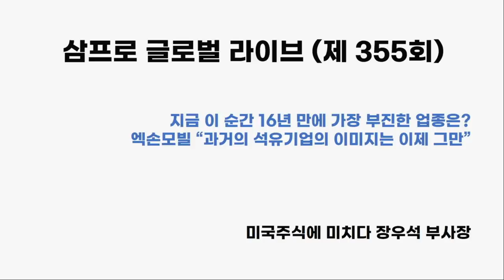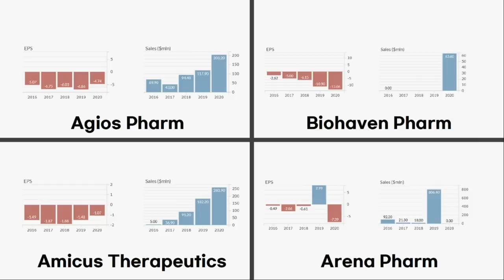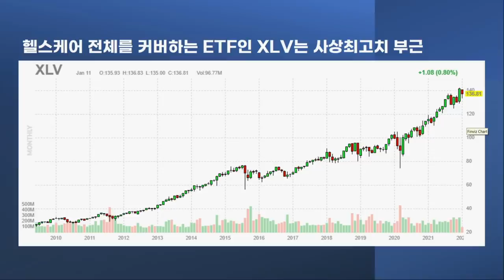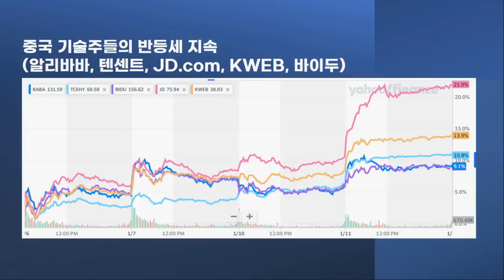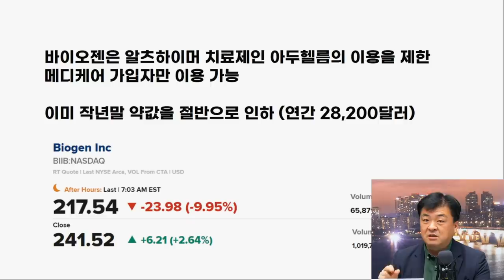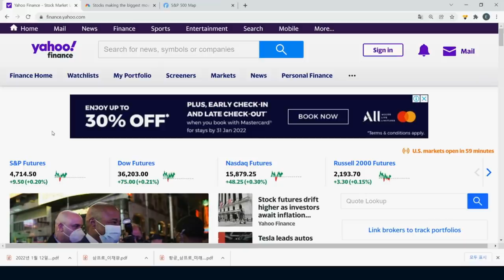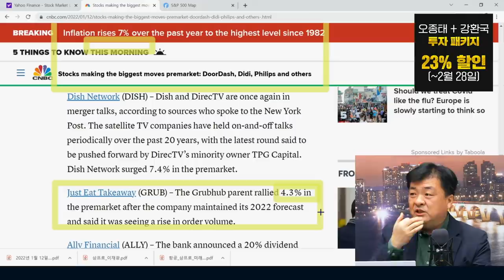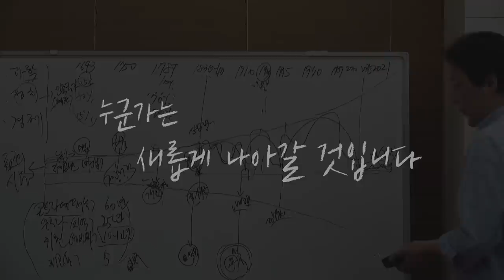[글로벌 개장시황] 엑손모빌, 더 이상 석유기업 아니다! f. 미국주식에미치다 장우석 부사장